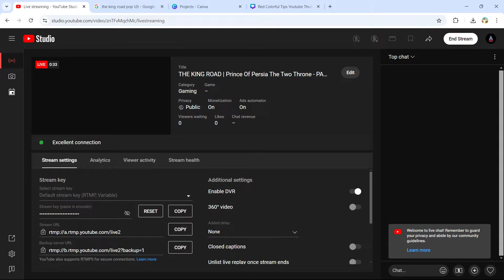THE KING ROAD | Prince Of Persia The Two Throne - PART 25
Hello Guys

🎮 Elevate your gaming with the Cosmic Byte Controller! Precision, comfort, and unrivaled performance in one sleek package.

✨🚀 My Gaming Console ✨🚀
✨🚀 My Gaming smartphone ✨🚀
✨🚀 My Gaming Mic✨🚀